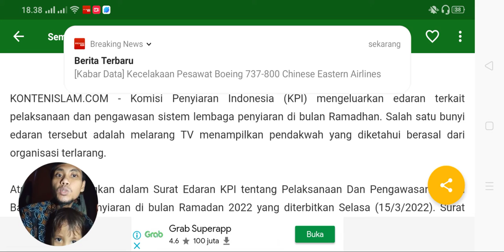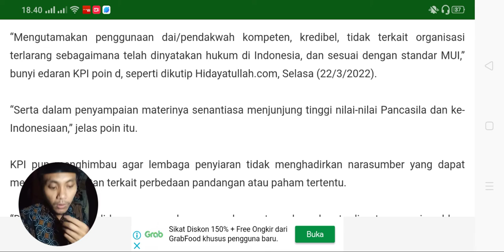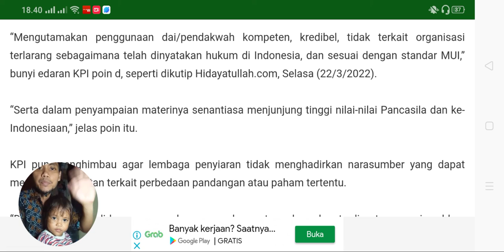jelang Ramadhan, KPI larang pendakwah yang radikal dari organisasi Islam terlarang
Khalid basalamah
Syafiq riza basalamah
Rodja TV
Radio rodja

Tafaqquh
Musawarah
Shift media
Abdul Somad
Adi hidayat
Buya yahya
Buya ar-Razi
Gus baha